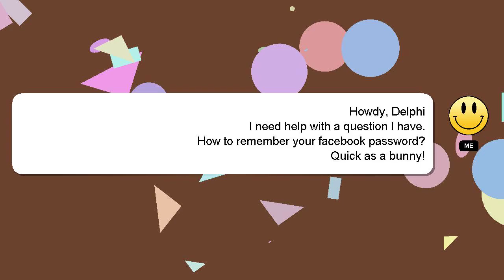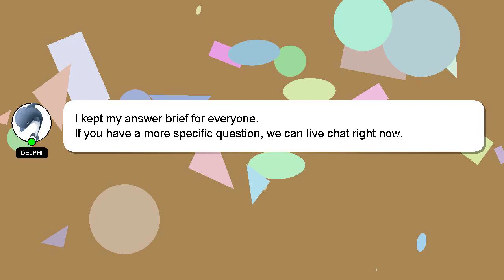How to remember your facebook password?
Here's a brief description of who I am, Howdy, my name's Delphi. Let me aid you in resolving any queries you may have. - How to remember your facebook password?

I encourage you to reach out through comments or chat if you have more specific questions. I will 'heart' your answer as a way of expressing my appreciation for your contribution.

*2 What we are experimenting :*